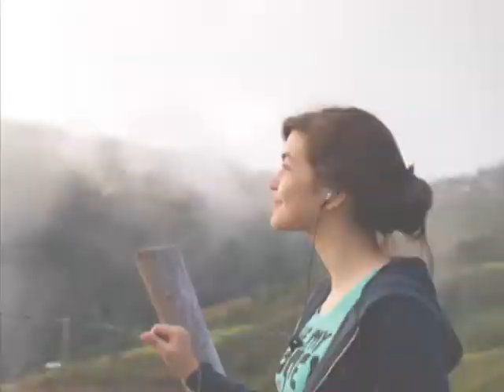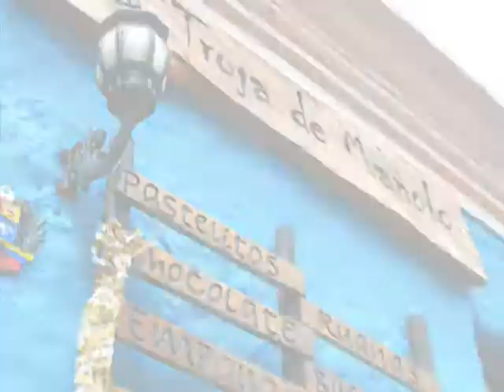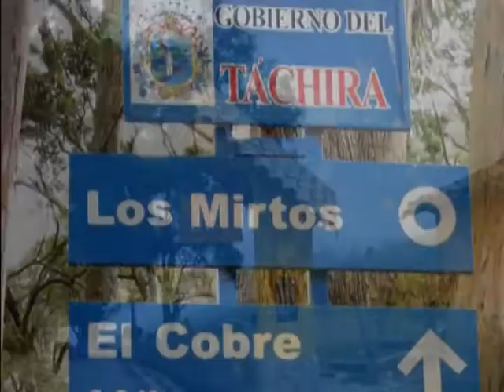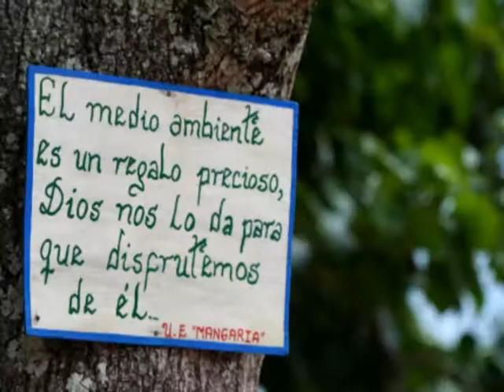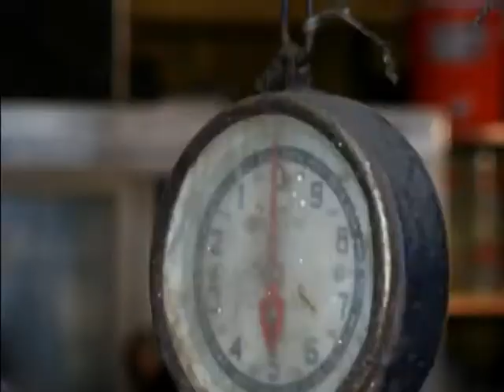Paseo a Seboruco, Tachira, Venezuela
Maravilloso paseo con el grupo de fotografia a Seboruco, Edo. Táchira, Venezuela